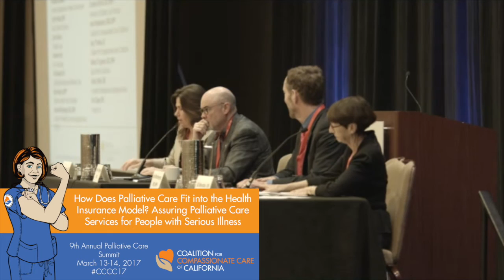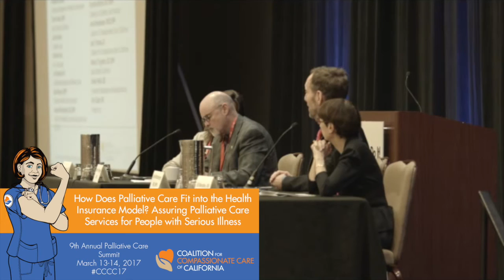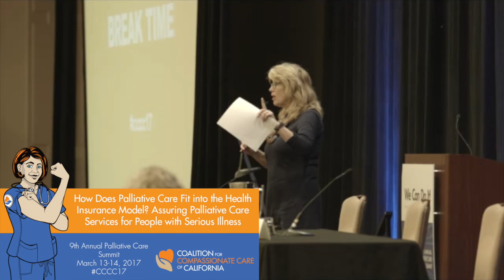How Does Palliative Care Fit into the Health Insurance Model?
Panel discussion about the work of the California Advance Illness Collaborative (CAIC) with Judy Thomas, JD; N. Marcus Thygeson, MD; Jill Mendlen; and James Mittelberger, MD, MPH
Relieving suffering, in all its many forms, is the goal of palliative medical care. Generally, medical care is considered part of health benefit plans and insurance products. But how does palliative care fit into the health insurance model? This panel will describe how the California Advanced Illness Collaborative—a new statewide collaborative founded through a partnership between Blue Shield of California and the Coalition for Compassionate Care of California—is working to create a common language for palliative care services and to test a model of insurance payers working with palliative care providers. The panel will describe the collaboration model and consider opportunities and challenges to creating a common language to ensure payers and providers work together to relieve suffering.